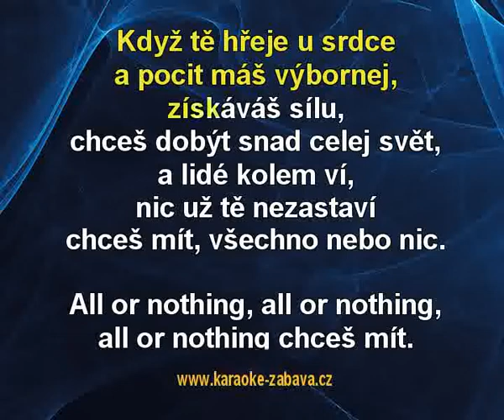Katapult - Všechno nebo nic (karaoke ukázka)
Katapult - Všechno nebo nic - ukázka karaoke klipu pro DVD ze serverů a Celé video je k nalezení na uvedených serverech, tady z důvodu ochrany autorských práv jsou jen ukázky.